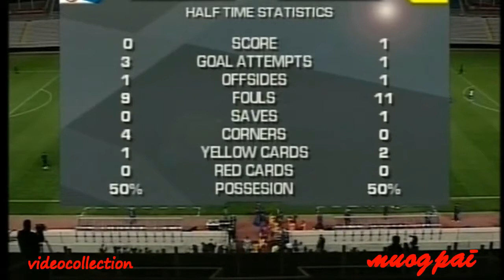[29] 11.02.2009 - Friendly - Ukraine v. Serbia